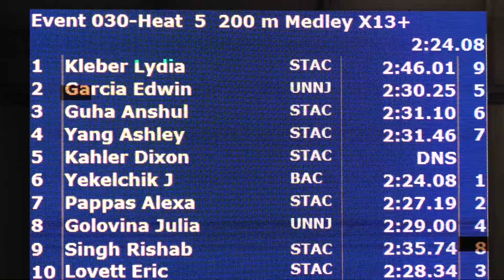Mixed 13&O 200 Yard IM H5